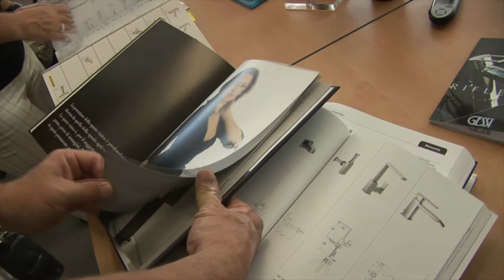Bredow Pach GmbH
- Die Bredow Pach GmbH & Co. KG wurde im Januar 2007 gegründet. Sie entstand aus dem Einzelunternehmen Torsten Pach, gegründet im Jahr 1996, und der Bredow Sanitär & Heizungsbau GmbH gegründet im Jahr 1990. Unser Unternehmen ist Handwerksbetrieb der Innung für Sanitär Heizung Klima. Derzeit beschäftigen wir 14 fest angestellte Mitarbeiter. Wir als Unternehmen bilden auch Lehrlinge aus.